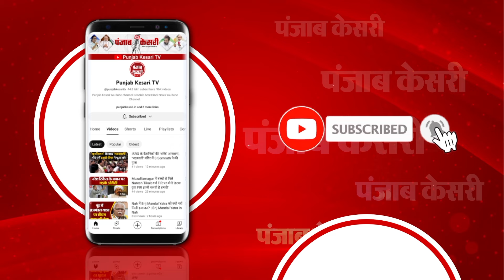Leader of opposition Vijay sinha की हुंकार- ‘केंद्र और बिहार दोनों जगह बीजेपी की सरकार बनाएंगे’